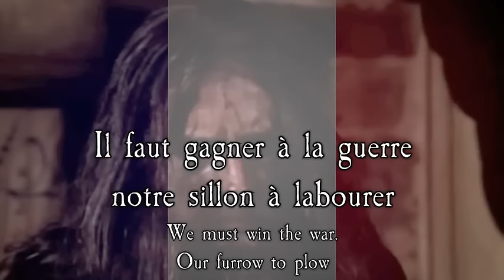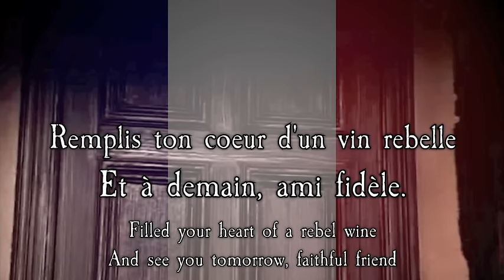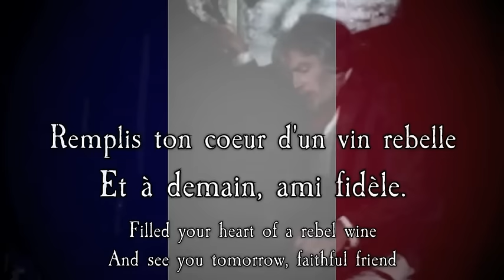À La Volonté Du Peuple - Les Misérables (1,000 SUBSCRIBER SPECIAL)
"Do You Hear the People Sing?" or À la volonté du peuple (At the people's will) in the original French version, is one of the principal and most recognizable songs from the musical Les Misérables. A stirring anthem, it is sung twice in the stage musical.
The song is first sung in Act I by Enjolras and the other students at the ABC Cafe as they prepare themselves to launch a rebellion in the streets of Paris during the funeral procession of the general, and member of the parliament, Jean Maximilien Lamarque. The song is sung again in the "Finale" as the final song of the musical. This second version, which immediately follows a number by Jean Valjean and others, is sung by the entire cast with revised lyrics, and becomes progressively louder with each stanza.

The song is a revolutionary call for people to overcome persecution and adversity. The "barricades" referenced in the song are erected by the rebel students in the streets of Paris in the musical's second act. They are to draw the National Guard into combat and ignite a civilian uprising meant to overthrow the oppressive government, but their rebellion eventually fails.

The footage used in this video is from the 1978 Les Miserables film.